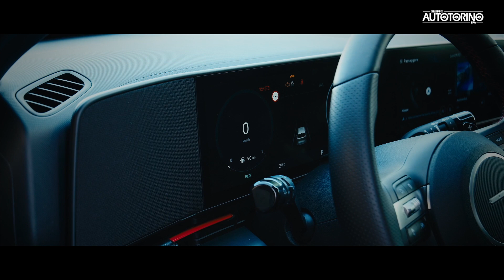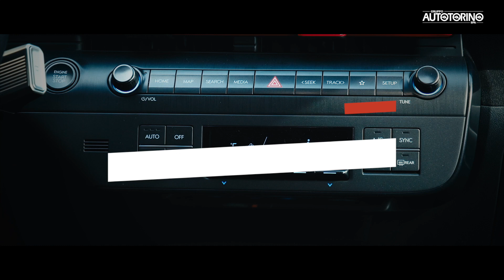PASSIONE AUTO || Autotorino presenta Nuova Hyundai Kona Hybrid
Per la nuova puntata di Passione Auto, Riccardo e Valentina dalla filiale Autotorino di Corbetta ci portano a bordo della nuova Hyundai KONA Hybrid. La seconda generazione dell'apprezzato SUV si presenta come estremamente versatile, capace di adattarsi a stili di vita differenti, mantenendo il suo carattere iconico per rispondere alle esigenze e agli stili di vita di diverse generazioni.

Testa o cuore? Cosa ci spinge a guardare con occhi diversi quella che per noi potrebbe essere “l’auto giusta”? La risposta è Passione Auto, la rubrica social di Autotorino per presentare le novità nei nostri showroom partendo dalle emozioni e dalle curiosità condivise con tutte le persone che ci fanno visita.